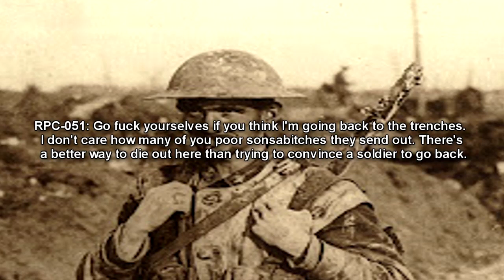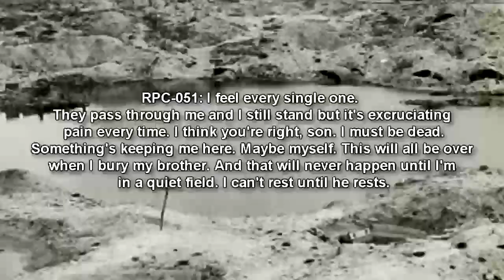St. Eloi's Craters Come Alive: Exploring the Anomalous Manifestation of RPC-051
This RPC Authority reading video is about RPC 051 "Trapped In A Warlike Pit of Ignorance and Stubbornness" (Object class gamma red), a ghostly canadian soldier from World War 1 (WW1) from the Battle of St. Eloi Craters, who is seeking a grass field to bury his dead brother. He also causes his field of vision to revert everything to the Battlefield of St. Eloi Craters, reliving all of his horrors.

Table of Contents:
00:00 Introduction
00:59 Description
05:07 Addendum (Interviewlog)

Written by: Minutemen